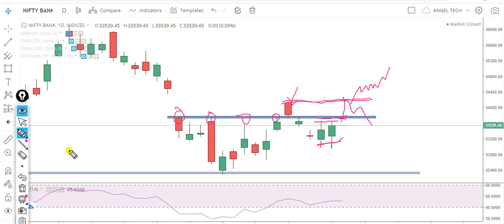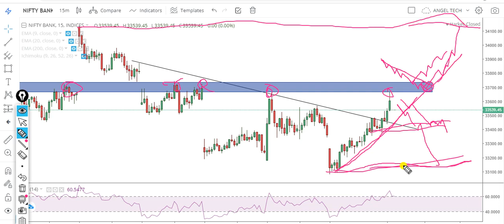BANK NIFTY INTRADAY PLAN | HOW TO IDENTIFY FAKE BREAKOUT IN BANK NIFTY | ANGEL TECH ANALYSIS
Follow on Telegram-  @angeltechh

Hi Viewers,
My name is Rajesh Raj and I have more than 8 Years Experience in Market. Mostly I Trade in Index like Nifty & Bank nifty. I am an Option Trader and Intrested in Option Writing and Option Buying Both. Now a Days I only focus on Option Buying with the help of my Intraday Option Buying Setups. Mostly I like to Trade in Option Buying.